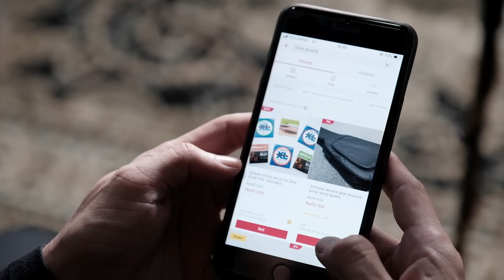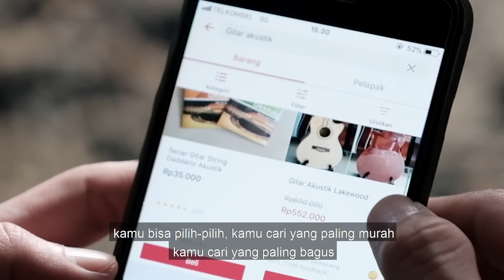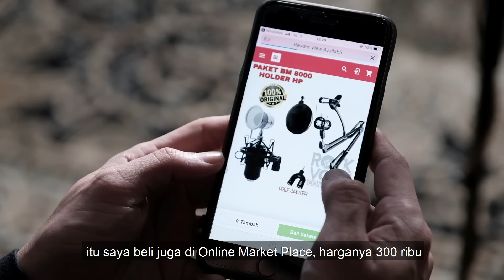GITAR 600 RIBU ASIK JUGA NIH! Baca Deskripsi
Kalau masih ada yang nanya beli gitar sama mic-nya di mana
klik aja link di bawah ini: